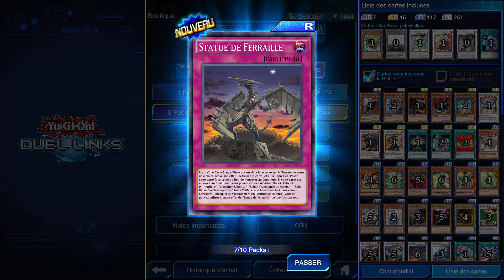Yu-Gi-Oh! Duel Links | Episode #105 - Unboxing 200 Boosters de "Stardust Acceleration" ! !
Yo Mina et voici une nouvelle vidéo sur Yu-Gi-Oh! Duel Links.
Seto Kaiba a créé une réalité virtuelle "Duel World" afin de rassembler les meilleurs duelists afin qu'ils puissent concurrencer. Les joueurs ont d'abord la possibilité de jouer soit Yami Yugi, soit Seto Kaiba.

Merci.